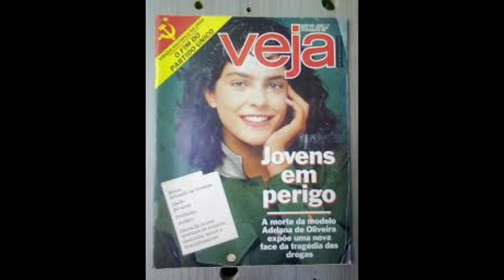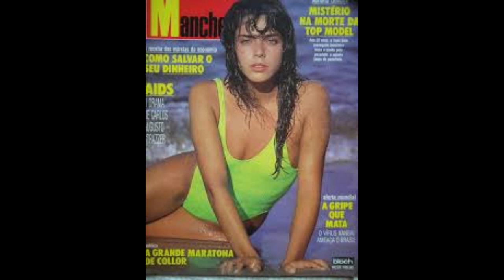Modelo Adriana de Oliveira / Uma das mais lindas modelos, e de maior sucesso no Brasil.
Adriana de Oliveira foi uma modelo brasileira que se tornou conhecida ao vencer a etapa nacional do concurso Supermodel of the World 1989 e se tornar uma das modelos de maior sucesso no Brasil do fim da década de 80. Wikipédia
Nascimento: 11 de agosto de 1969, Santo André, São Paulo
Falecimento: 27 de janeiro de 1990, Ouro Fino, Minas Gerais
Morreu com apenas (20 anos)

Nome completo: Adriana de Oliveira
Adriana de Oliveira l do concurso Supermodel of the World 1989[1] e se tornar uma das modelos de maior sucesso no Brasil do fim da década de 80. Sensação de capas e editoriais das mais conhecidas revistas da época, como Nova, Manequim, Moda Brasil e Claudia, chegou a figurar na lista das dez mulheres mais lindas do planeta em 1989, após sua classificação na final mundial do Supermodel of the World em Los Angeles, Estados Unidos.